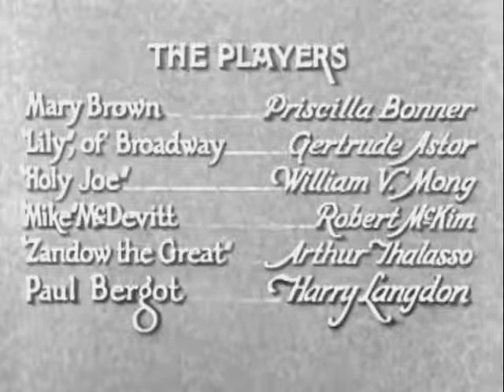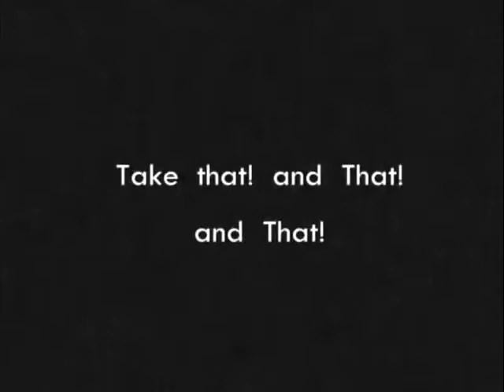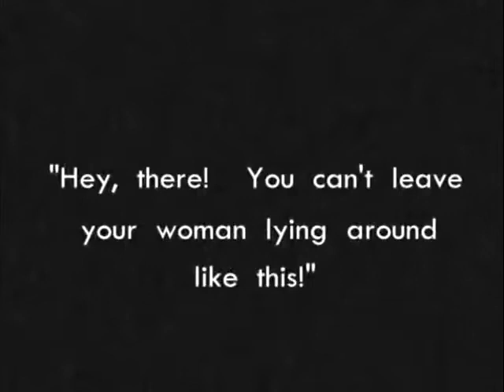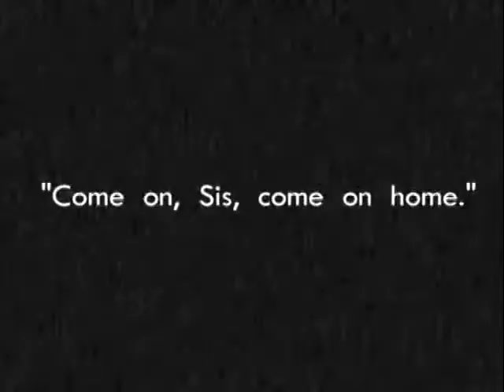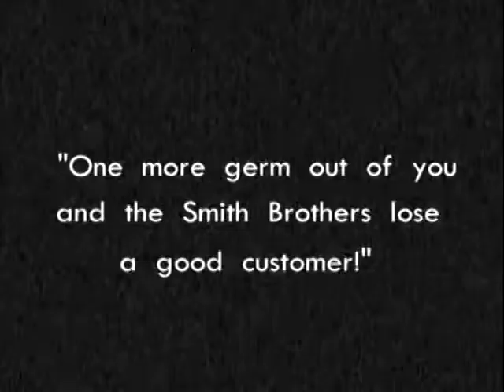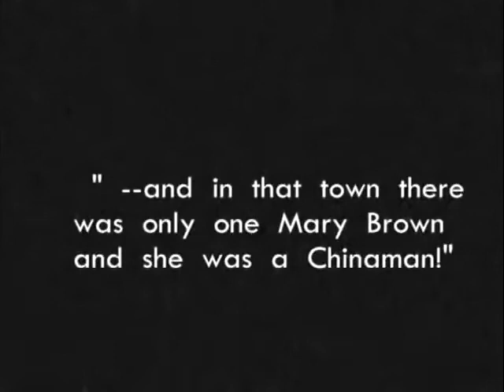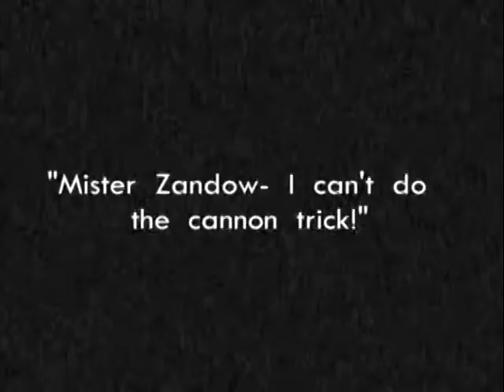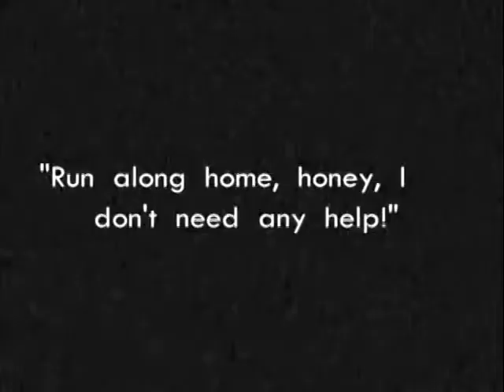"The Strong Man" (1926)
"The Strong Man" is a silent comedy film directed by Frank Capra and released in 1926. It stars Harry Langdon, a popular comedian of the time, in the lead role. The film tells the story of a meek and naive Belgian soldier named Paul Bergot (played by Langdon) who falls in love with Mary Brown (Priscilla Bonner), a blind girl he meets during World War I. After the war, Paul immigrates to America to find Mary and make a life together.

In America, Paul encounters various comedic misadventures as he tries to locate Mary. He becomes involved in a crime spree, inadvertently becomes a professional wrestler, and gets mixed up in a love triangle. Throughout the film, Langdon's physical comedy and his character's innocent nature provide many comedic moments.

"The Strong Man" is known for its blend of comedy and sentimentality. It showcases Frank Capra's early directorial skills and Harry Langdon's unique style of comedy. The film received positive reviews upon its release and is considered one of Langdon's best works. It demonstrates Langdon's ability to create sympathetic characters and use physical comedy to entertain audiences.

Overall, "The Strong Man" is a classic silent comedy film that showcases the talents of Harry Langdon and the direction of Frank Capra. It remains a notable entry in the history of early cinema and is worth watching for fans of silent comedy and film enthusiasts.